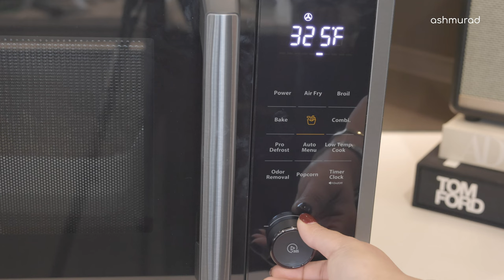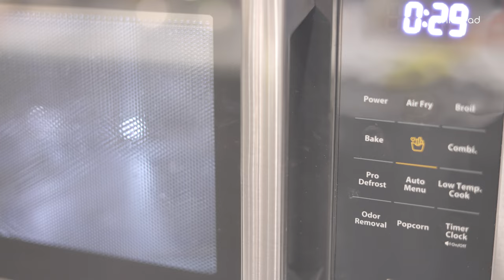Do you have canned tuna and noodles at home‼️ Easy Recipe | Best microwave oven meal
There is nothing more comforting than a home-baked casserole. They are simple to throw together and can be filled with literally any of your favorite meats, grains, and vegetables. It can easily feed a crowd, Casseroles can be enjoyed year-round, but there is really something special about making them during the fall and winter seasons.

I hope you enjoy this recipe as much as we do!

Tuna Casserole
Step One | White Sauce
1/4 cup | unsalted butter
1 cup | chopped white onion
1/3 cup | flour
4 cup | cold milk
1 cup | grated white cheddar cheese
1/2 tsp | worcestershire sauce
1 tsp | chicken powder
1/2 tsp | cayenne pepper
1/2 tsp | salt
1/2 tsp | black pepper

Step Two | Mix-ins
12 oz | egg noodles
16 oz | canned tuna
1 cup | frozen peas

Step Three | Topping
1 cup | bread crumb (plain or with Italian seasoning)
1/4 cup | white cheddar cheese (grated)
1/4 cup | parmesan cheese (grated)
1/2 cup | melted butter

Method
Step One
- Saute the onions with butter in a large pot until they start to turn golden, it takes around 4-5 minutes
- Add the flour and cook on low heat for a few minutes, this will get rid of the raw flour taste and brings a nutty flavor to the sauce
- Pour in the cold milk all at once, not gradually
- Bring to boil on high heat while whisking
- Once boiling, reduce the heat to low until the sauce thickens
- Season with the seasonings list above

Step Two
- Bring water to a rapid boil in a large pot
- Cook the egg noodles one minute less than the time suggested on the packet instructions
- Drain well

Step Three
- Add the noodles, drained tuna, and thawed peas to the white sauce
- Pour the mixture into a 9" by 12" baking dish

Step Four
- Mix bread crumbs, parmesan cheese, white cheddar cheese and melted butter in a small pan until combined and the texture resembles wet sand
- Sprinkle evenly over the casserole

Step Five
- Bake at 350º F for 30 minutes or until browned and bubbly
- Let it sit for 10 minutes before cutting and serving

Amazon Store

- OXO Good Grips Hand-Held Mandoline Slicer:
- Javelin PRO Duo Backlit Professional Digital Instant Read Meat Thermometer:
- Over the Sink Colander Strainer Basket Stainless Steel:
- OXO Good Grips Multi Grater:
- Zwilling Pro Bread Knife:
- Minced Garlic:
- Wide Egg Noodles:
- Italian Style Bread Crumbs: